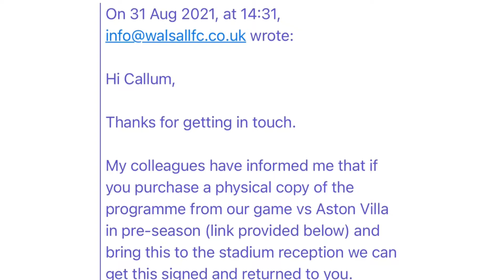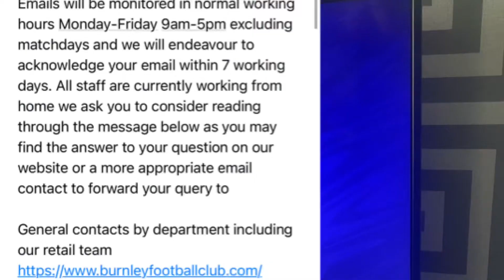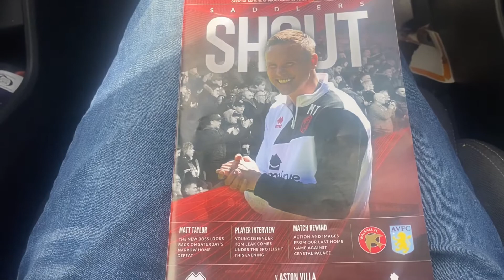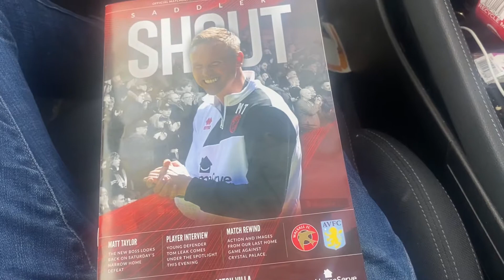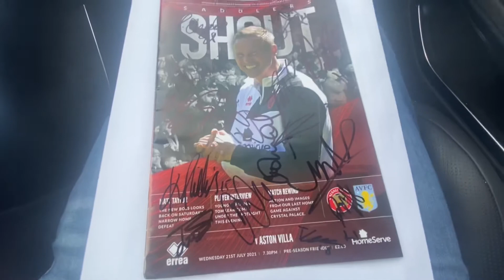Asking clubs for autographs and programmes